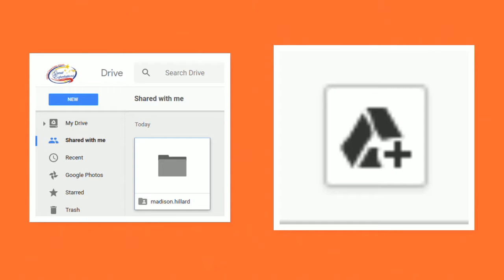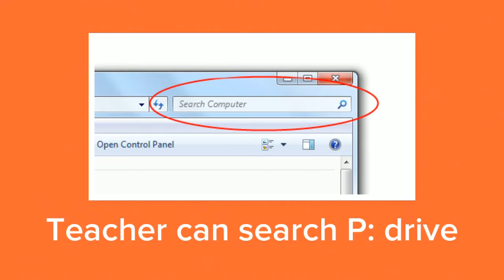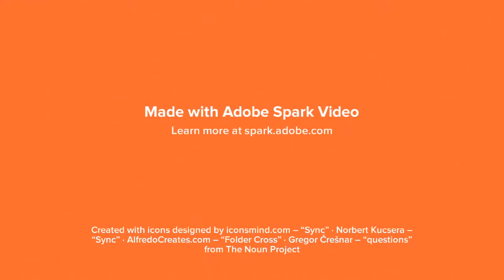WPAW News for Monday, January 9th, 2017